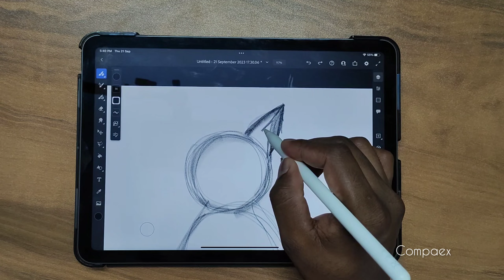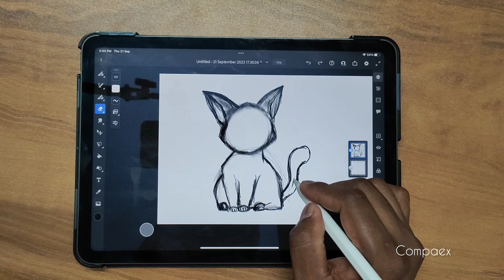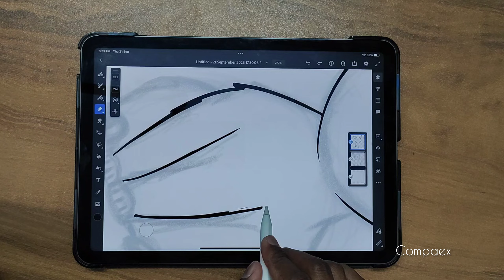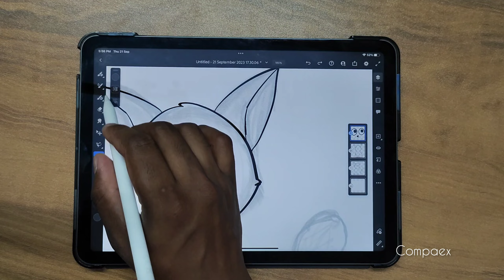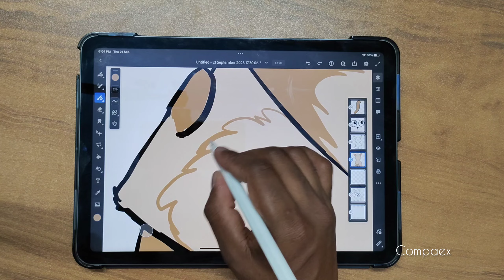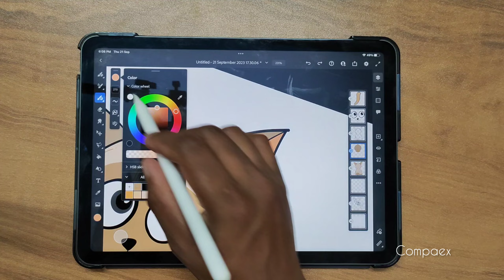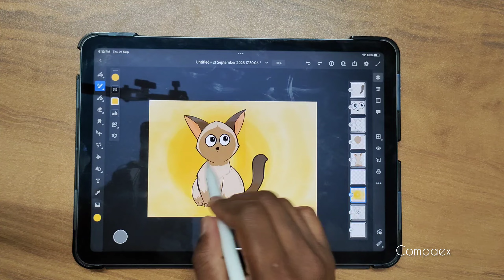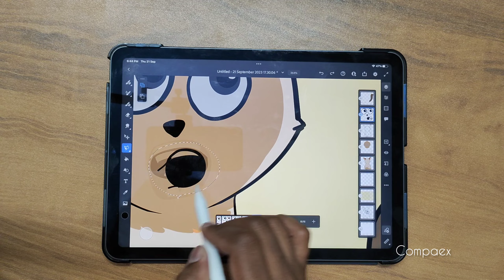How to create short 2d animation - Cute Cat Expressions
This video tells how to animate using Adobe Fresco.
Here we learn how to Sketch a cute cat and how to animate in 2d.
Here we use vector sketching for animation.
Adobe Fresco is free on the iPad.
Try yourself.
You can flow the same steps in any animation tool and create short 2d animation like this.